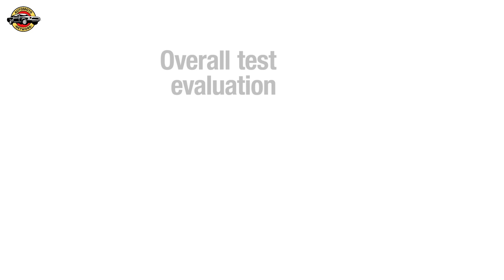2024 Chrysler Pacifica Earns TOP SAFETY PICK Award | IIHS Recognition.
Discover how the 2023-24 Chrysler Pacifica secured the prestigious TOP SAFETY PICK award from the Insurance Institute for Highway Safety (IIHS). Learn about the rigorous safety tests and criteria met by the Pacifica, earning accolades for its exceptional crash test ratings and advanced safety features. Stay informed with Automoto Network News for the latest updates on automotive safety achievements and industry recognition.